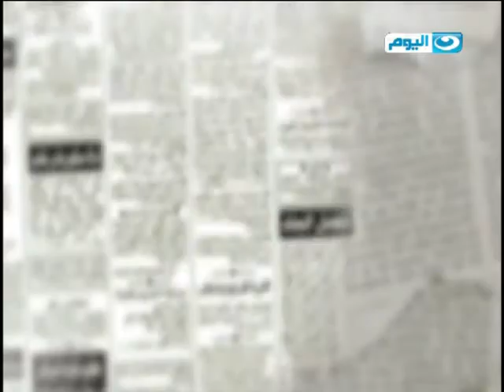الصحافة_اليوم | اللقاء الكامل مع الكاتب والسيناريست محمد صلاح العزب